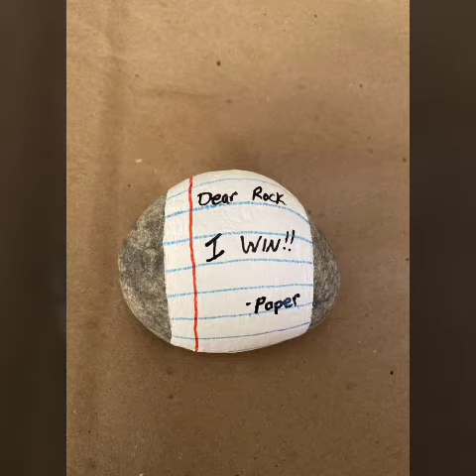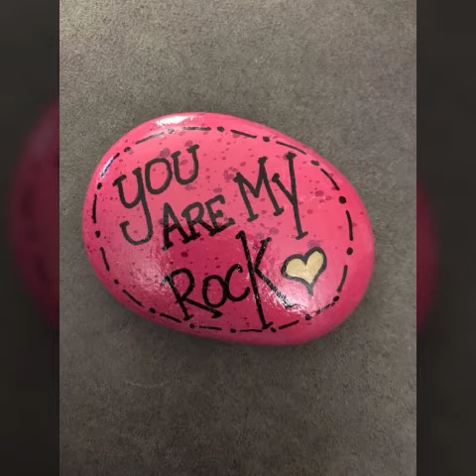New artistic stone Pebble art wall painting decor ideas